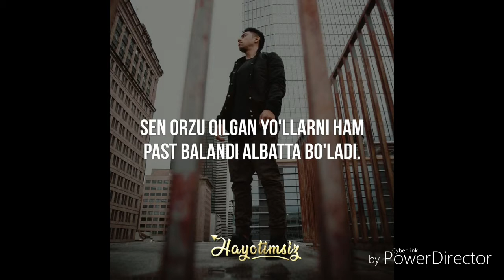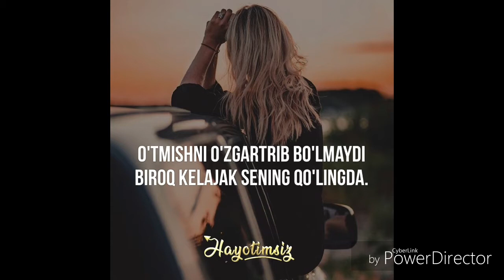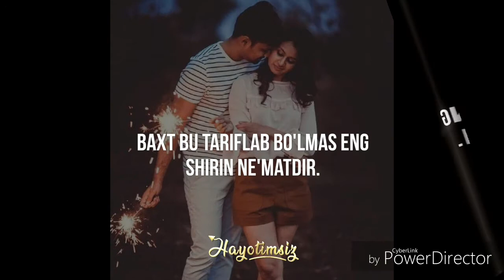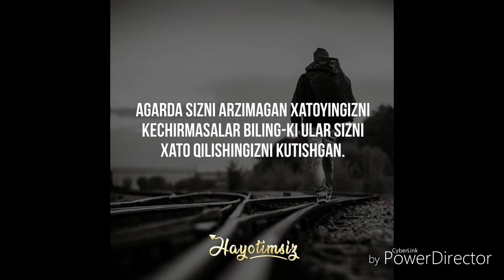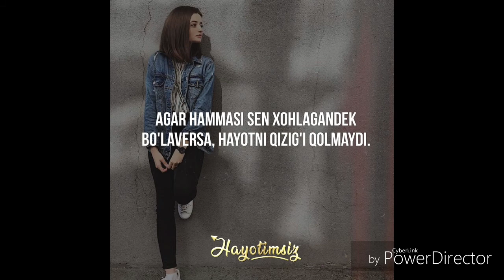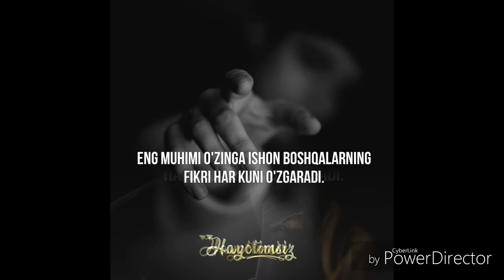Мотивационные видео от VD TV #2 HD 720p